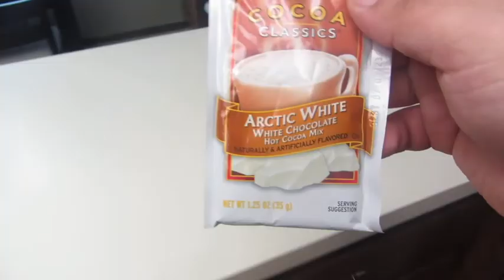Day In The Life Of Nate Episode 2: WINTER RETREAT 2019!!!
Winter retreat